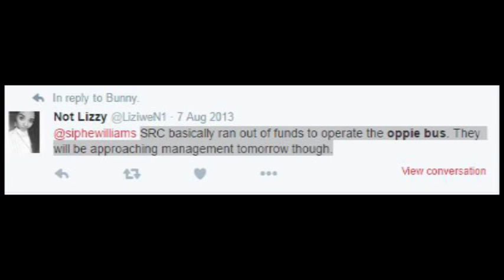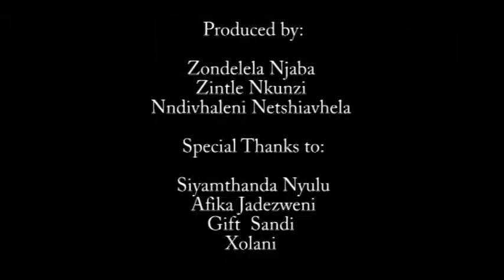The Oppi Bus service at Rhodes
Students who live off campus at Rhodes University depend on the Oppi bus to get home safely at night. The buses stop running at 11pm on weekdays and at 9pm during weekends. We examine complaints of the service and various sides of the problem.We find students who have had to sleep in the library or labs when there was no transport to take them home.

Report by Zintle Nkunzi, Nndivhaleni Netshiavhela & Zondelela Njaba